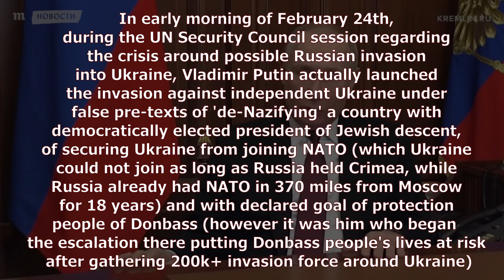Jinjer - Home Back 2022 | Ukraine | StopRussianAggression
ОСТАНОВИТЕ ЭТУ БЛЯДСКУЮ ВОЙНУ ИДИОТЫ | STOP THE WAR
This war is not only taking lives of Ukrainian people, Ukraine is key grains exporter, prolonged war in Ukraine will cause HUNGER, immediately in North Africa and Middle East, globally - whole world will be affected.